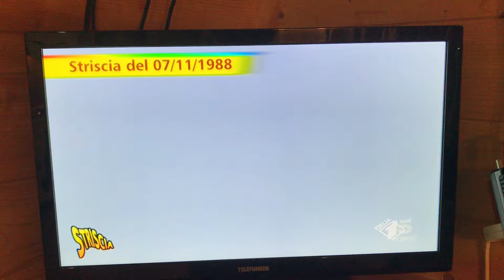Apertura prima puntata di Striscia 7-11-1988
Nella puntata del 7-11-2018 per festeggiare i 30 anni di striscia, ci fanno rivedere l’apertura della prima storica puntata della trasmissione satirica.